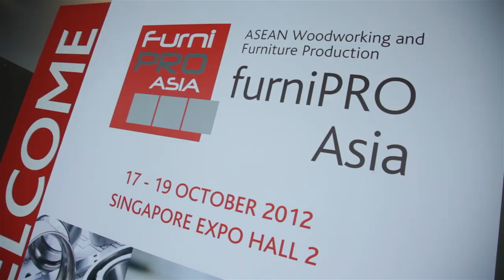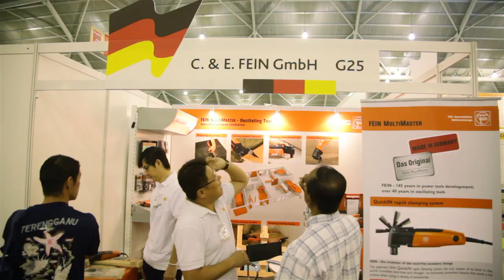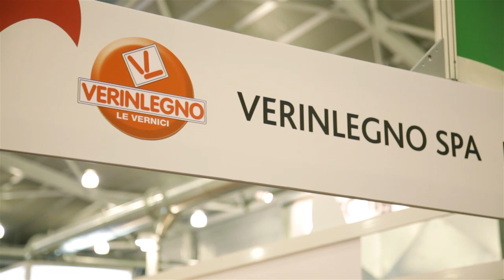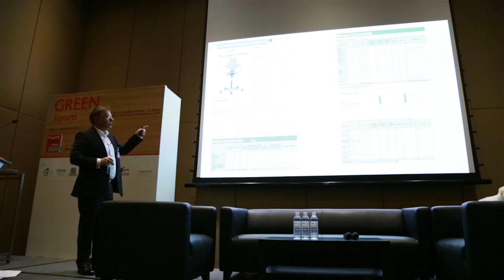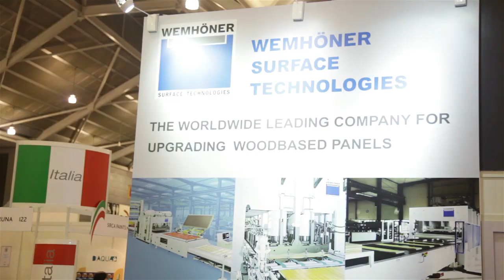furniPRO Asia 2014 Sneak Preview Trailer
furniPRO Asia unveils the confirmed dates and venue of its 2014 edition. The regional trade fair for the woodworking, furniture and panel production industries will be held at Marina Bay Sands, Singapore, from 5 -- 8 November 2014.